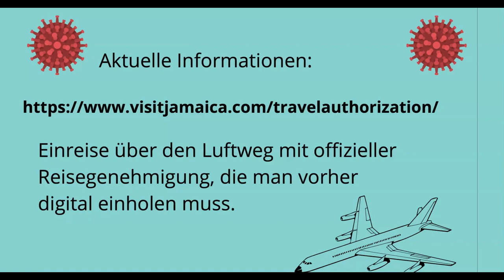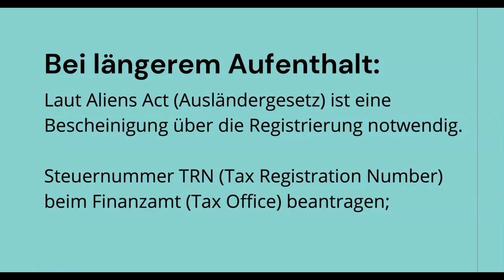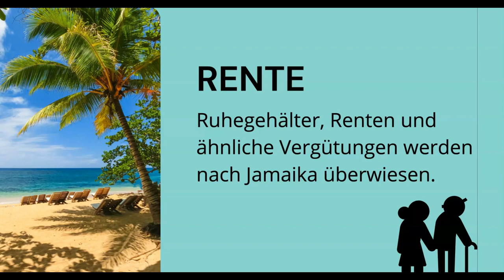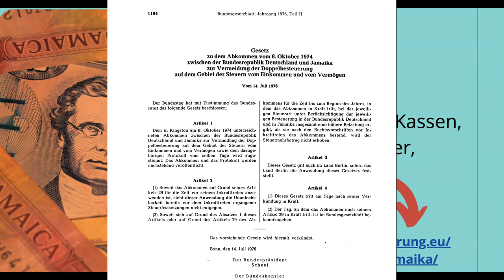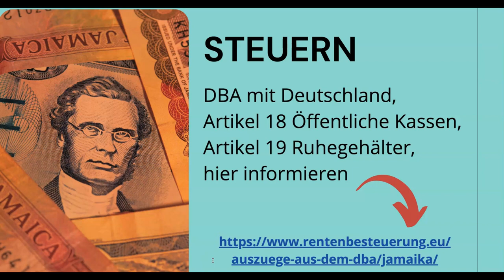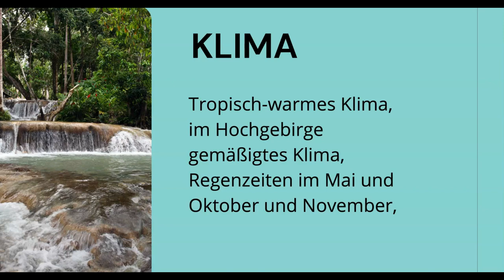Auswandern nach Jamaika: Deutsche Rentner haben die Schnauze voll!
Was hat der karibische Inselstaat Jamaika mit der Hauptstadt Kingston zu bieten?
Wird die Rente auch nach Jamaika überwiesen?
Wie sieht es mit der Krankenversicherung aus?
Was ist mit der Steuer?
Die Einreise ist für 90 Tage mit einem Touristen Visum möglich, das man bis zu sechs Monate verlängern kann. Für die Verlängerung muss man ausreichend finanzielle Mittel und ein Weiterflug- oder Rückflugticket nachweisen.
Bleibe dran und schau das Video an.

Zeitstempel:
00:00 Als Rentner nach Jamaika auswandern
00:56 Einreise nach aktuellen Bedingungen
03:42 Rente
04:36 Krankenversicherung
05:16 Sprache
05:31 Steuern
06:49 Lebenshaltungskosten
09:25 Klima
09:52 Zusammenfassung
12:01 Schlussbemerkungen und beschränkte Steuerpflicht

(als Taschenbuch)

Wie bereiten Sie optimal Ihre Steuererklärung vor?
Wollen Sie Ihr Geld zurück? Beteiligen Sie das Finanzamt an den Kosten für Ihr
Arbeitszimmer

Wollen Sie Ihr Geld zurück? Beteiligen Sie das Finanzamt an Ihren Umzugskosten

Meine Online Kurse:

easy Steuer Box für Arbeitnehmer

Rechtlicher Hinweis:
Dieses Video und alle anderen Videos auf diesem Kanal dienen der reinen
Wissensvermittlung und sind auf keinen Fall als  Steuerberatung zu verstehen.
Für Fragen und Hilfen zu ihrem Individuellen Steuerfall suchen sie bitte die
Hilfe einer Person auf die nach Steuerberatungsgesetz beraten darf.
Das sind in der Regel Steuerberater, Anwälte und Lohnsteuerhilfevereine.
bekomme ich eine kleine Provision vom Anbieter. Es entstehen Ihnen
dadurch keine Mehrkosten aber Sie unterstützen damit mein Projekt.